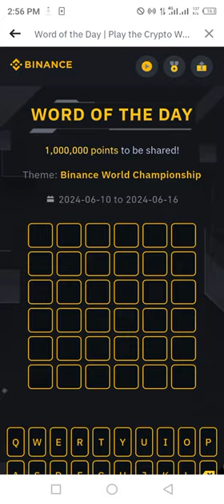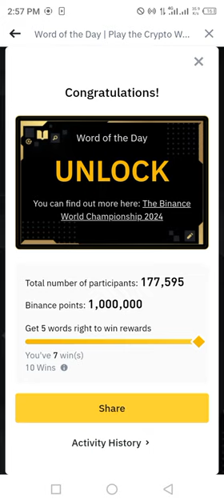Binance Word of the day today |Binance Crypto theme world championship wotd answer WODL 15 JUNE 2024